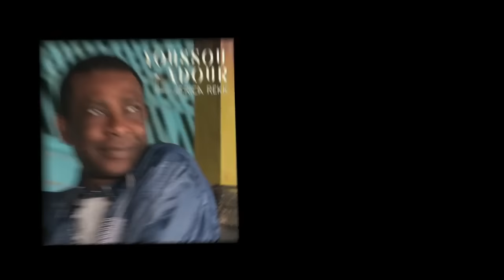YOUSSOU NDOUR I Love You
Appréciez I LOVE YOU de Youssou Ndour extrait de son Album International AFRICA REKK